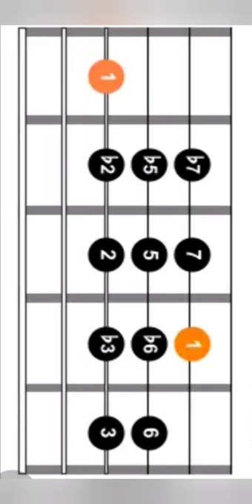part 2 chromatic scale Amharic lesson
An octave scale which starts from each string. And two octave scales with ascending and descending order this two string octave scale can also be used for finger exercise. Starting from E string and A note you must work on each key to improve your finger adroitness.